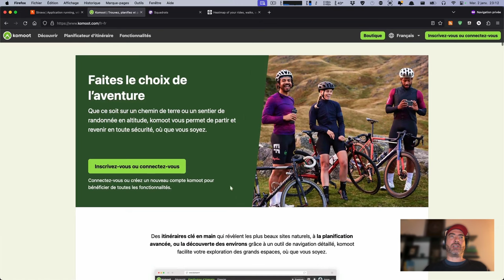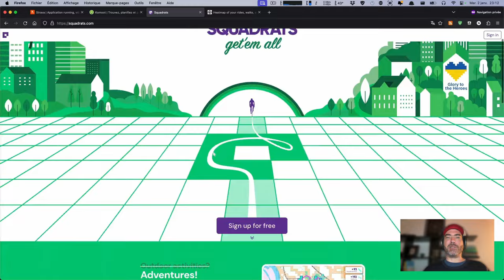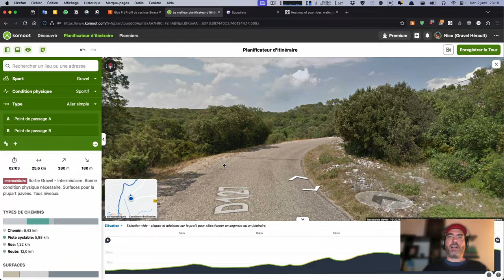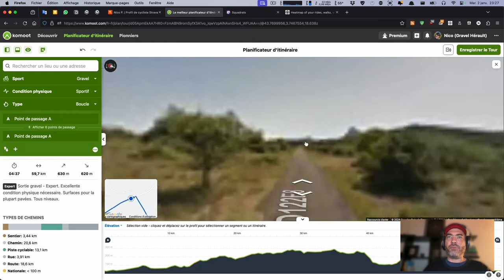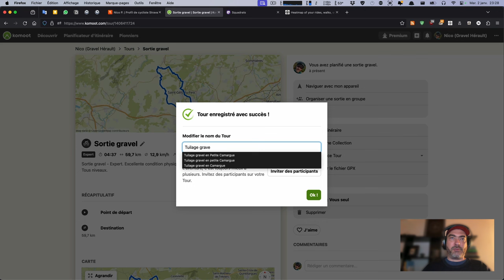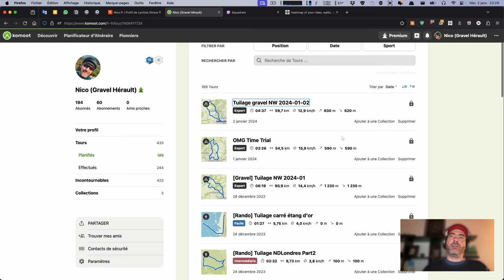Tracer et tuiler pour le gravel avec Strava, Komoot, Squadrats et Statshunter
On me l'a demandé pas mal de fois, je vous montre rapidement comment je trace mes itinéraires de tuilage gravel.